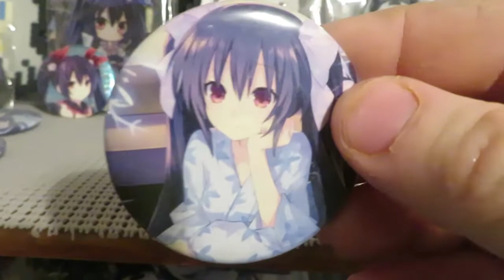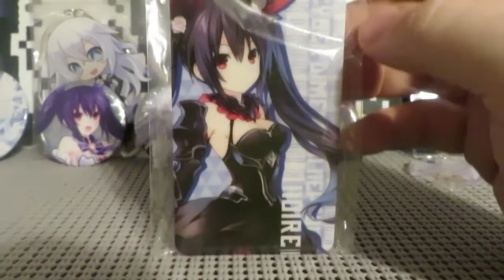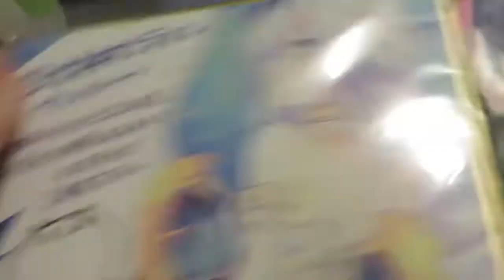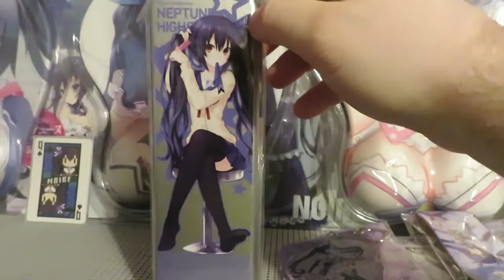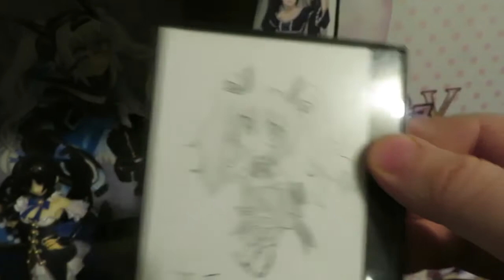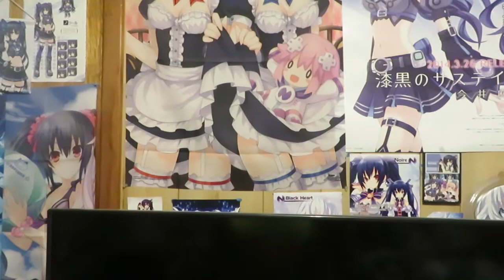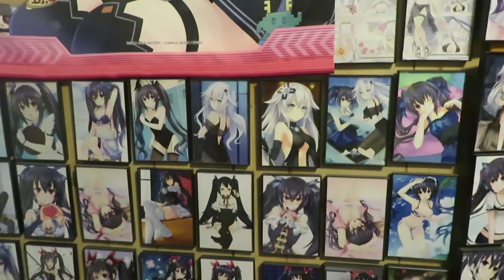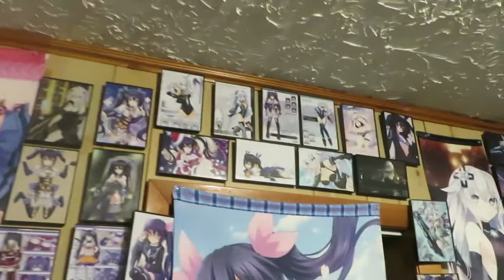My Noire & Black Heart Shrines - 2019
Time for the update video to shrines of my wife, Noire~

Little over 6 and half years of this. I don't see this ending.

I might do this again next year. just not sure. As said in the video, I'm pretty moving to streaming to Twitch for playthroughs/online gaming videos